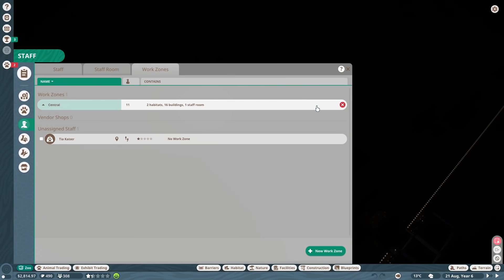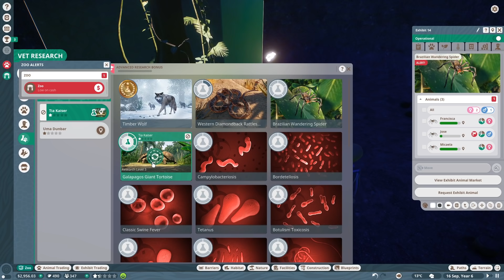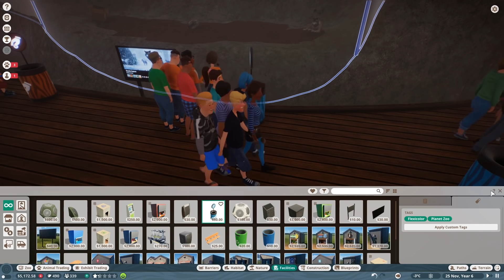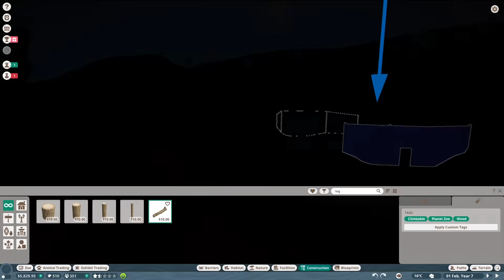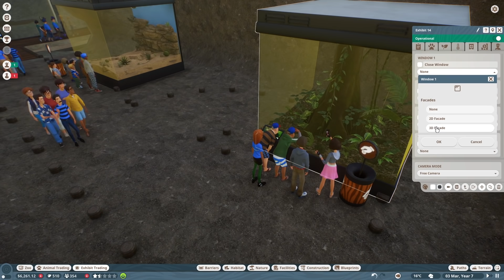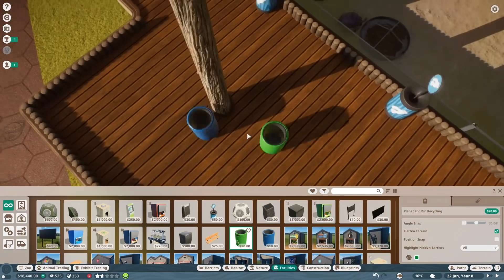PLANET ZOO | EP. 05 - TORTOISE POWER (Franchise Mode Lets Play)